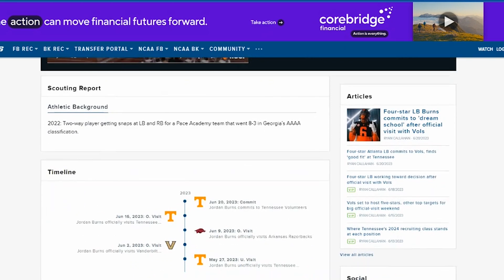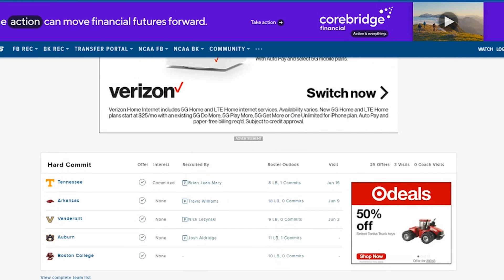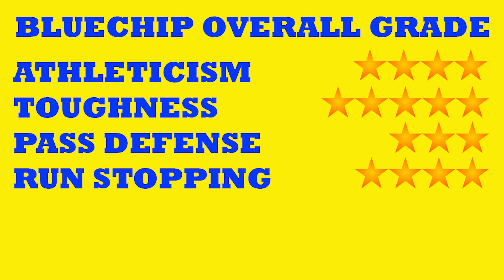Jordan Burns is a DOG! (2024 Vol Commit)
We breakdown Tennessee Commit Jordan Burns film. He's another super athletic linebacker that plays with that 90's attitude Tennessee fans love!